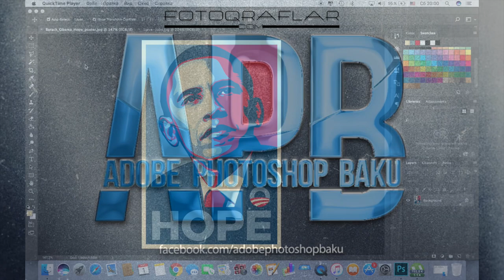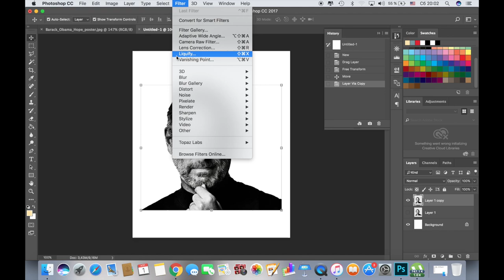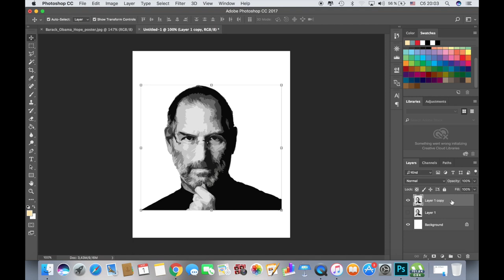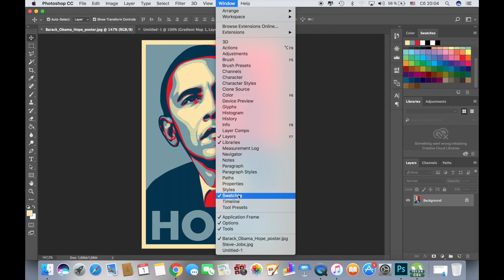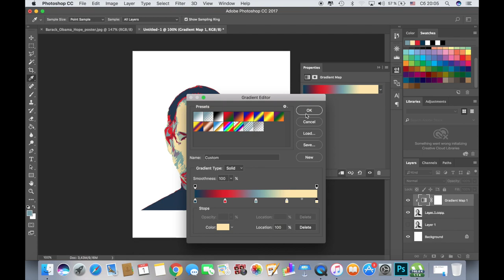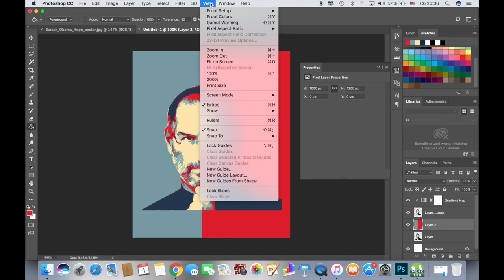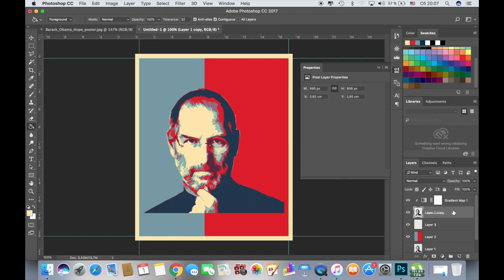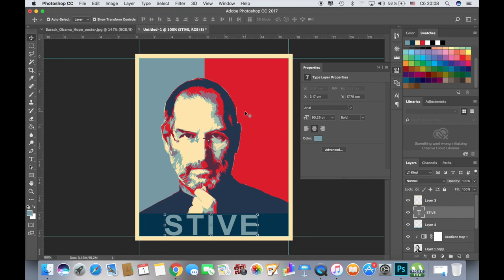POP ART Stildə yeni dərslik/ PS dərsləri #63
Facebook səhifəsi-